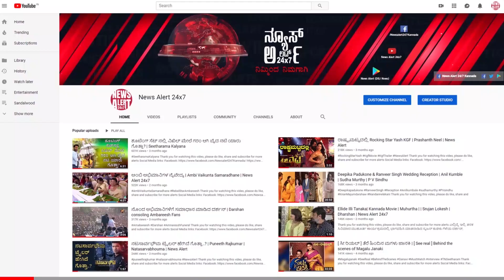ನಾವು ಯಾರಿಗೂ ಕಮ್ಮಿ ಇಲ್ಲಾ | NewsAlert24x7